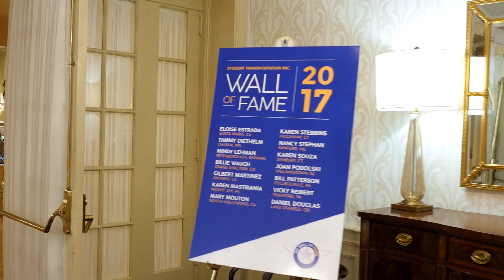2017 Wall of Fame - Student Transportation Inc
STI Leadership and Executives celebrate the 2017 Recipients of Safety “Wall of Fame” at awards ceremony in Charleston, South Carolina.